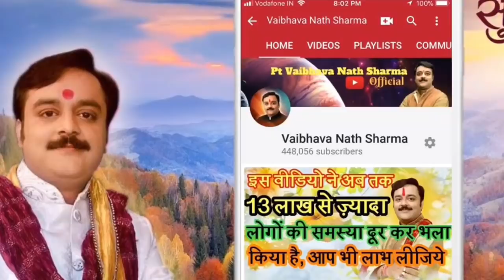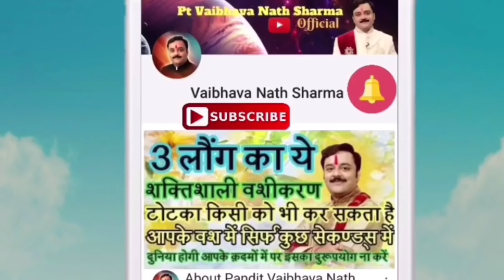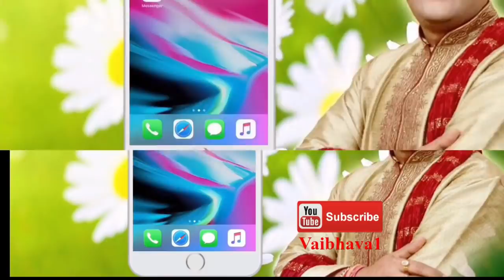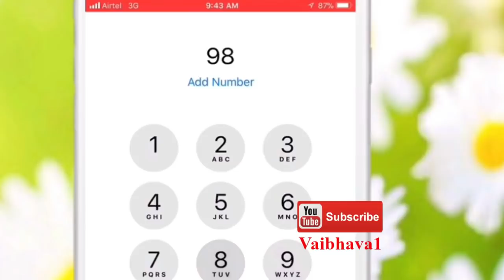कुम्भ राशि लाल किताब राशिफल 2020, Aquarius, Kumbh Lal Kitab Rashifal, भाग्य मजबूत करेंगे ये टोटके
मेष राशि भविष्यफल 2020 | Mesh Rashifal 2020 | मेष राशि के लोगों को 2020 धनवान, सम्पत्तिवान बनायेगा, दुनियां - जहाँ की खुशियां होंगी क़दमों में

वृषभ राशि वार्षिक भविष्यफल 2020 | Vrishabh Rashifal 2020 | वृषभ राशि के जातकों का चमकेगा सितारा, छुएंगे सफलता, शोहरत की बुलंदी 2020 में

मिथुन राशि वार्षिक भविष्यफल 2020 | Mithun Rashifal 2020 | मिथुन राशि के लोगों को मिलेगी शोहरत की बुलंदी, 2020 में इतना पैसा आएगा की सम्हाल नहीं पाएंगे

कर्क राशि वार्षिक भविष्यफल 2020 | Kark Rashifal 2020 | कर्क राशि के लोगों के लिए 2020 में कुबेर भी खोल देंगे अपना गुप्त खज़ाना

सिंह राशि वार्षिक भविष्यफल 2020 | Singh Rashifal 2020 | सिंह राशि के जातकों का दूर हो जायेगा जीवन भर का दुर्भाग्य, मिलेगा लक्ष्मी का खजाना 2020 में

कन्या राशि वार्षिक भविष्यफल 2020 Kanya Rashifal 2020 | कन्या राशि के लोग हो जायेंगे अमीर 2020 में, किस्मत हो जाएगी मेहरबान,चमक उठेगा भाग्य

तुला राशि वार्षिक भविष्यफल 2020 | Tula Rashifal 2020 | तुला राशि के लोग 2020 में पुरे साल लूटेंगे खूब सुख, समृद्धि, ऐश्वर्य, पाएंगे अपार सफलता

वृश्चिक राशि वार्षिक भविष्यफल 2020 | Vrishchik Rashifal 2020 | वृश्चिक राशि के लोगों का दूर होगा दुर्भाग्य, बढ़ेगा सौभाग्य, 2020 में पुरे साल रहेंगे सफल

धनु राशि वार्षिक भविष्यफल 2020 | Dhanu Rashifal 2020 | धनु राशि के लोगों पर पुरे साल बरसेगा खूब धन, पाएंगे असीम मान,सम्मान, प्रतिष्ठा, शोहरत

मकर राशि वार्षिक भविष्यफल 2020 | Makar Rashifal 2020 | मकर राशि वाले जातक पाएंगे खूब पैसा और सफलता 2020 में

कुम्भ राशि वार्षिक भविष्यफल 2020 | Kumbh Rashifal 2020 | कुम्भ राशि के लोगों को मिलेगी बड़ी और ताबड़तोड़ सफलता 2020 में

मीन राशि वार्षिक भविष्यफल 2020 | Meen Rashifal 2020 | मीन राशि के लोगों पर 2020 में छप्परफाड़ बरसेगा इतना धन की सम्हाले नहीं सम्हलेगा

2020 में इन खास राशियों का पलटने वाला है भाग्य, होगी छप्परफाड़ बम्पर धन वर्षा, जानिए कौन कौन सी हैं वो राशियाँ और कैसे मिलेगा फ़ायदा | Astrology 2020 | Horoscope 2020 | Vaibhava1